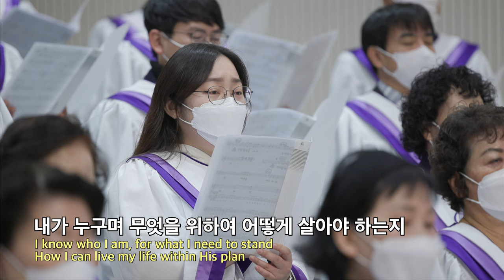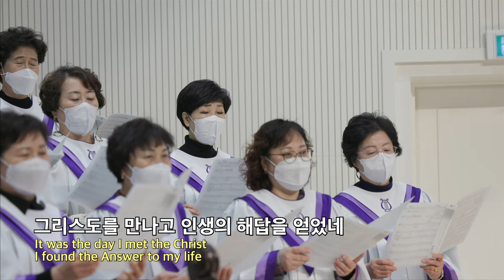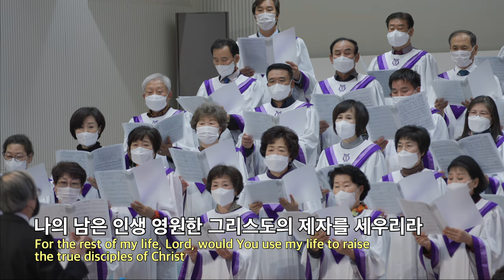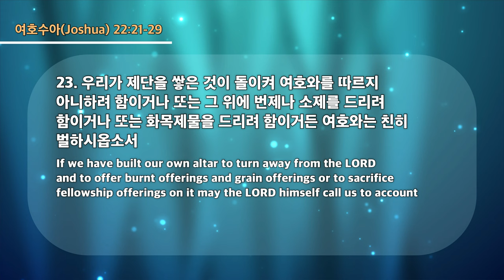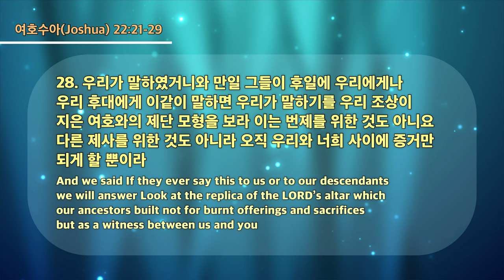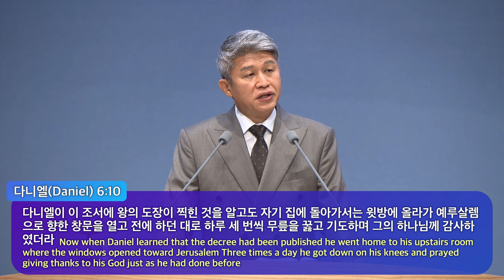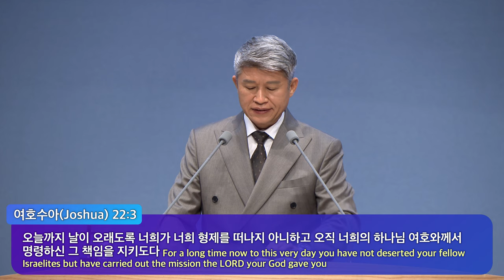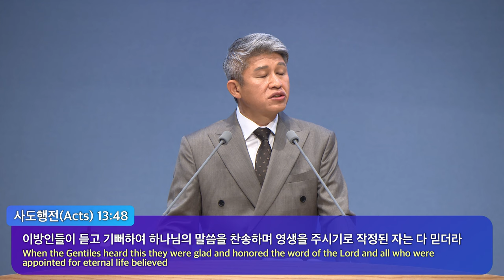20221127대구하나교회 2부예배(이유 있는 인생, 수22:21-29)